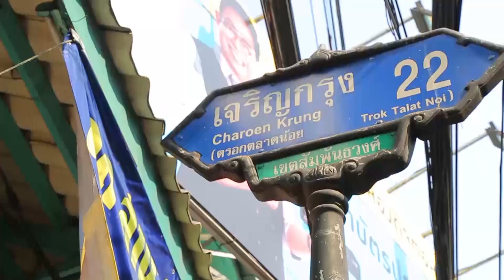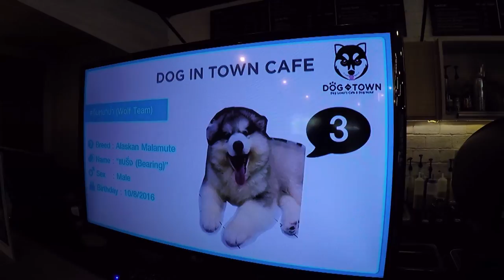อร่อยต้องแชร์ EP. 27 | คาเฟ่น้องหมา Dog in Town